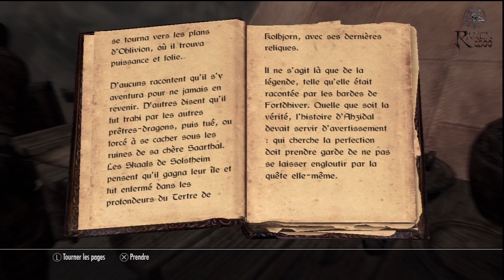Skyrim - L'aventure n'est pas finie #10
Nouvelle série de vidéo sur Skyrim ou l'aventure n'est pas terminé, on a encore plein de chose à faire.